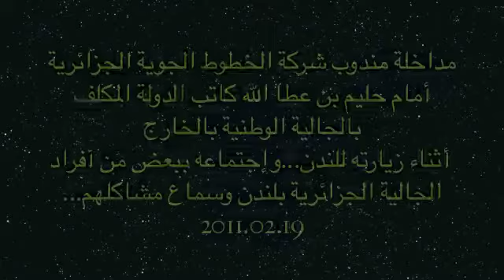مداخلة مندوب شركة الخطوط الجوية أمام حليم بن عطا الله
مداخلة مندوب شركة الخطوط الجوية الجزائرية أمام حليم بن عطا الله كاتب الدولة المكلف بالجالية الوطنية بالخارج